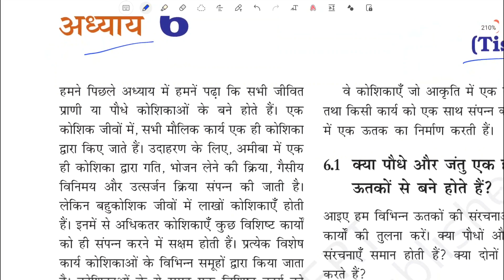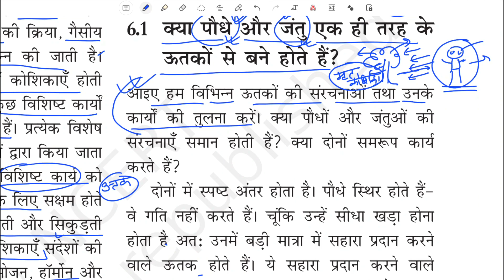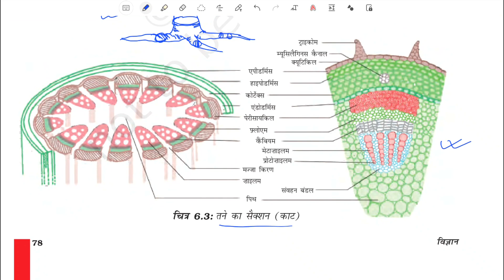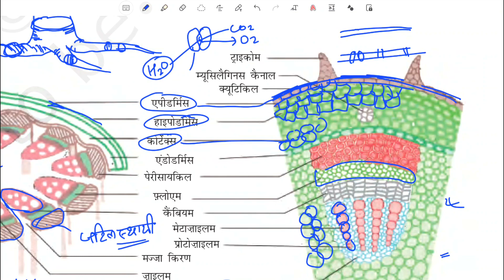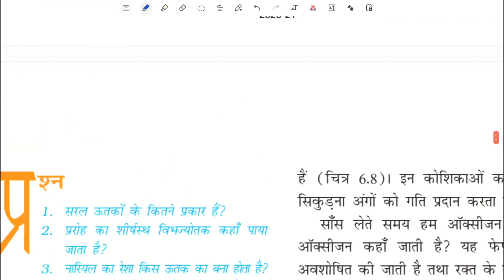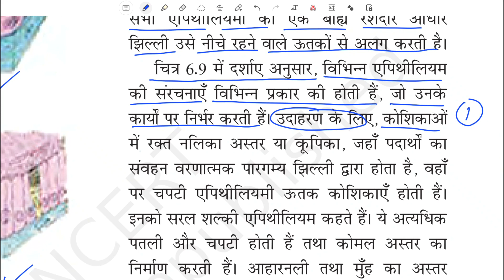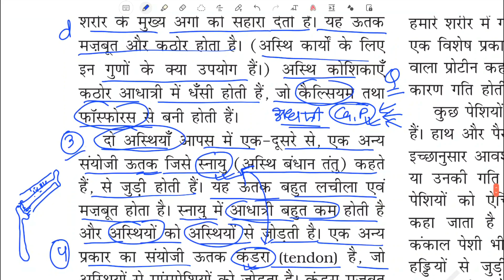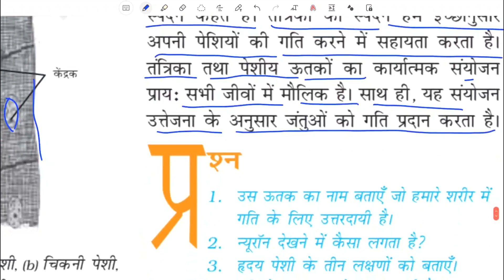uttak | ऊतक class 9 विज्ञान (science) chapter 6 ncert book se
सिर्फ नोट्स है प्रश्न उत्तर नहीं शामिल किया गया है | वाटर मार्क के साथ CLASS 9th विज्ञान ( हिंदी में ) के सभी 15 अध्याय का नोट्स , जिसमें प्रश्न उत्तर नहीं शामिल किया गया है मात्र ₹150 | आप नोट्स को खरीदने के लिए दिए गए व्हाट्सएप नंबर 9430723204 पर संपर्क कर सकते हैं
कक्षा 9 रसायन विज्ञान all chapter MCQ को खरीदने के लिए नीचे दिए गए डाउनलोड लिंक पर क्लिक करें

कक्षा 9 विज्ञान के नोट्स को download करने के लिए  यहाँ दिए गए डाउनलोड लिंक पर क्लिक करें-